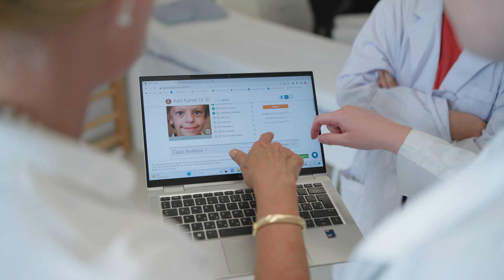Semmelweis Around the World - Camilla from Norway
Meet Camilla Hagevik, a 24-year-old Norwegian medical student at Semmelweis University who came to Budapest to fulfil her childhood dream of becoming a doctor. Find out her story, one of more than 4,000 students on international courses at Semmelweis University.

Join this colourful, exciting and inspiring group of people from all over the world and become a student of Semmelweis University!

Semmelweis University offers unique, innovative study programs for doctors, health professionals or future researchers.

As courses are offered in three languages (Hungarian, English, and German), and international students account for almost a third of the 14,000 students studying at the University’s six faculties, it has a truly international community.

Our international trainings:
GENERAL MEDICINE - MSc / Doctor of General Medicine (M.D.)
DENTISTRY - MSc / Doctor of Medicine in Dentistry D.M.D.
PHARMACEUTICAL SCIENCES - MSc / Doctor of Pharmaceutical Sciences
MIDWIFERY - Midwifery BSc
NURSING (MSC) - MSc / Master of Science (APN)
DIETETICS - BSc / Bachelor of Science
OPTOMETRY - BSc / Bachelor of Science
PHYSIOTHERAPY - BSc / Bachelor of Science
CONDUCTIVE EDUCATION - Conductive Teacher - BA
PHYSIOTHERAPY (MSC) - MSc / Master of Science
PUBLIC HEALTH SUPERVISOR - BSc / Bachelor of Science
HEALTH TOURISM MANAGEMENT - BSc / Bachelor of Science
NURSING - BSc / Bachelor of Science

Semmelweis University is the largest provider of healthcare services in Hungary. Practical teaching takes place within the university’s clinics and hospitals, where patient care services are provided at the highest level.